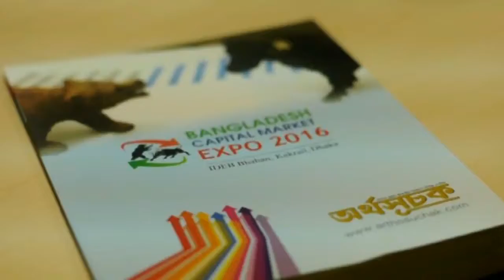Former President of DSE Shakil Rizvi is talking about Bangladesh Capital Market Expo 2016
Formar Presidend of DSE Shakil Rizvi is talking about Bangladesh Capital  Market  Expo 2016